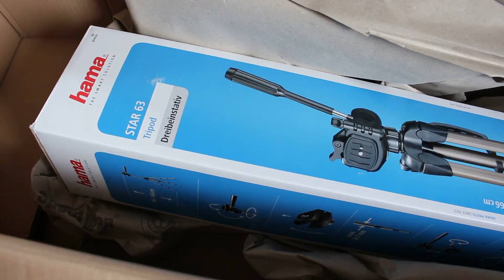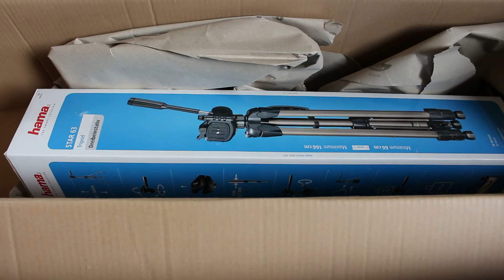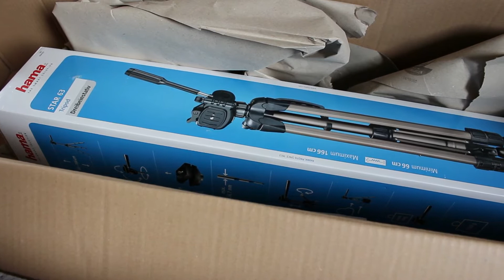DaemonSadi - Neues Zubehör für den Kanal [Update]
Ja, eigentlich habe ich schon einiges für den Kanal angeschafft, aber darauf habe ich schon seit langem gewartet :) Jetzt konnte ich mir den Wunsch erfüllen und ich hoffe, dass ich dadurch in Zukunft bessere bzw. auch mal andere Videos für euch machen kann. LG Laura

Das habe ich alles gekauft:
Hama Leichtes Einsteiger-Dreibeinstativ mit 3-Wege-Kopf, Star 63 166-3D - 28,98€
Transcend Ultimate-Speed SDXC Class 10 UHS-1 64GB Speicherkarte (bis 90MB/s Lesen, 600x) - 31,67€ (derzeit etwa 36€)
Kamera Foto Tasche Hüllen Fototasche Rucksack Case für DSLR SLR Kamera Universal - 23,40€

Ich bin ein wenig chaotisch, wissensbedürftig und ein Typ Mensch, der selbst erfahren und selbst ausprobieren will ;) Ich bin Single Mom, 29 Jahre jung und seit einiger Zeit auf YT unterwegs. Mein Sohn Vincent (21.08.15) nimmt mich die meiste Zeit in beschlag, weswegen ich nicht mehr so viele Videos auf meinem Kanal online stellen kann.

Was ich hier mache?
Jede Menge, ich betreibe hier keinen Standard Beauty oder Mama Kanal. Ich habe so viele Interessen und einige teile ich mit euch, z.B.: Schwangerschaft und Baby, Stoffwindeln, Stoffbinden und Cups, Bücher und Manga, Let's Tests und jede Menge zu Food :) Natürlich gibt es auch zu Pflege und Makeup Videos, bei ersterem vor allem Naturkosmetik. Vielleicht ist diese etwas grünere Ausrichtung auch mein kleiner Versuch die Welt ein bisschen mit zu verbessern ;)

Wenn ihr mir Buch-, Warensendungen, Päckchen und Pakete senden wollt:

Laura Boxheimer
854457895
Packstation 105
63110 Rodgau